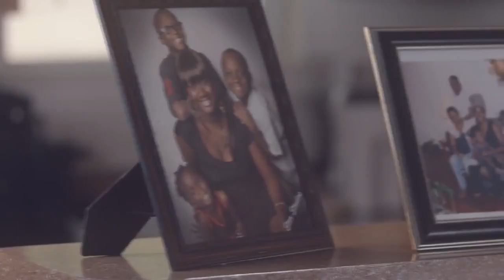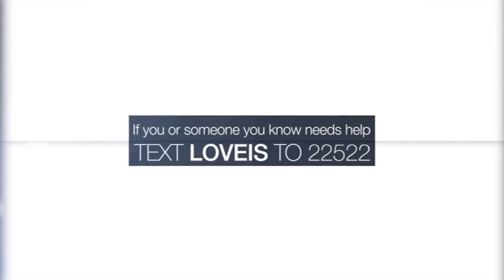1 in 4 Women are victims of abuse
Mary Kay Against Abuse